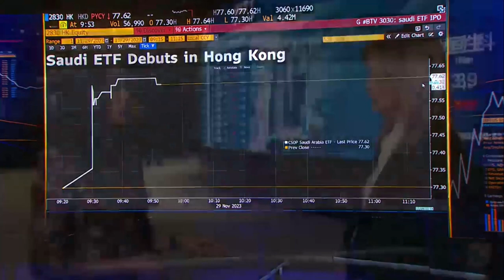Saudi Arabia ETF Debuts in Hong Kong (Nov. 29, 2023)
CSOP Saudi Arabia ETF (2830 HK) listed on the Hong Kong exchange as its first ETF tracking Saudi companies. With more than $1 billion in assets under management, this ETF tracks the FTSE Saudi Arabia index, which has a market capitalization of $277 billion across 56 constituents. BI's Senior ETF Analyst Rebecca Sin talks on Bloomberg TV.